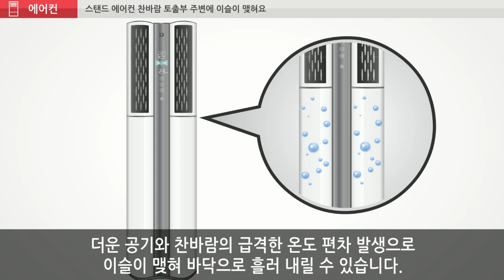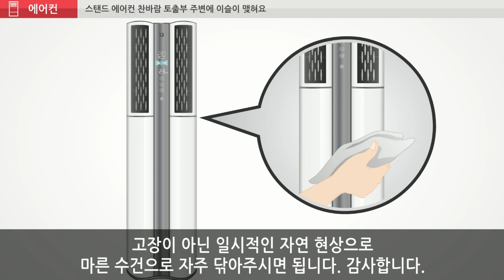LG전자 스탠드 에어컨 찬바람 토출구 주변에 이슬이 맺혀요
스탠드 에어컨 찬바람 토출구 주변에 왜 이슬이 맺히는걸까요?
토출구에 이슬이 맺히는 까닭은 토출부 저온현상 때문입니다. 고장이 아닌 자연스러운 현상이므로, 제품 뒷면 공기필터의 먼지를 진공청소기로 청소해주세요. 청소후에도 더운공기와 찬바람의 급격한 온도 편차가 발생하면 이슬이 맺힐 수 있습니다. 일시적인 자연현상이니 마른 수건으로 자주 닦아주세요.